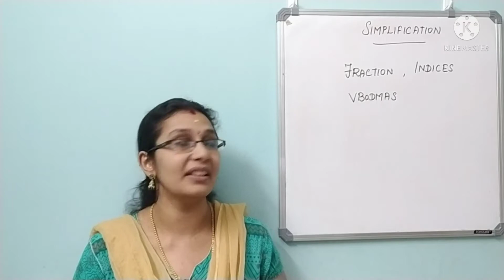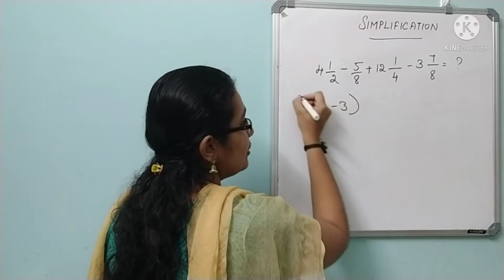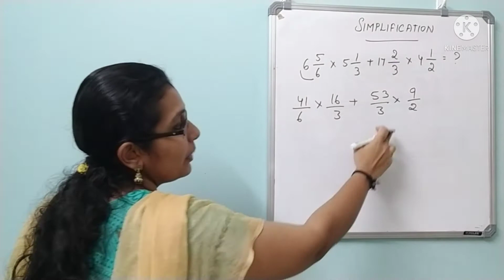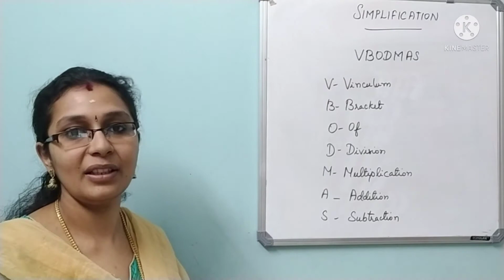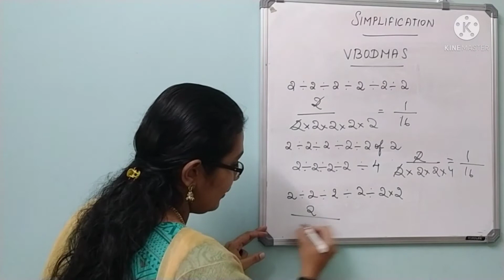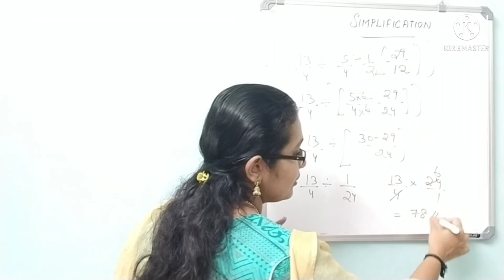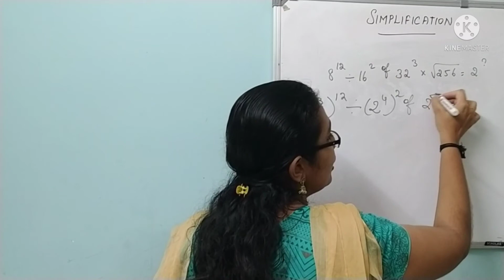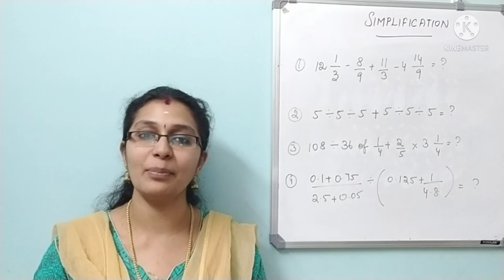Simplification- Fraction VBODMAS & Indices using tricks in Tamil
This video gives a clear understanding of solving simplification of fraction VBODMAS and Indices questions easily using tricks

Part 1:
Part 2:
Simplification for
Part 3:
Simplification for
Part 4:
Simplification for